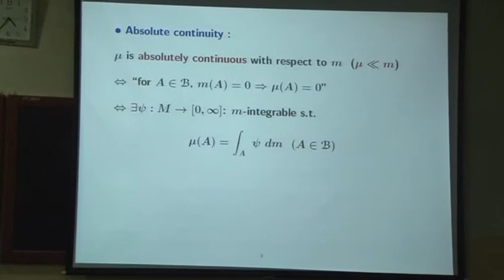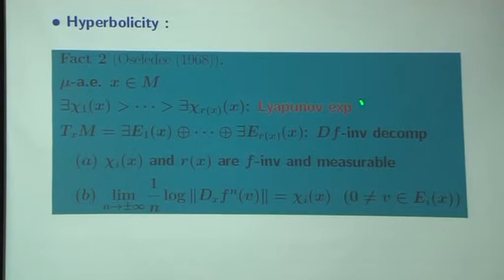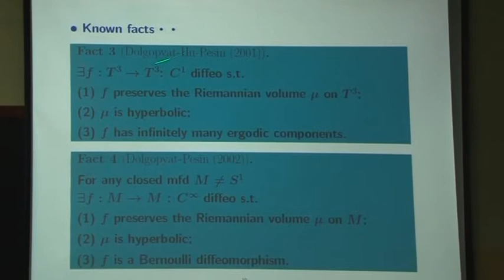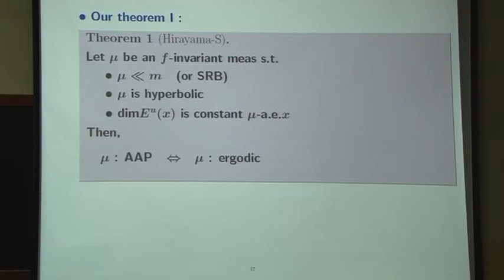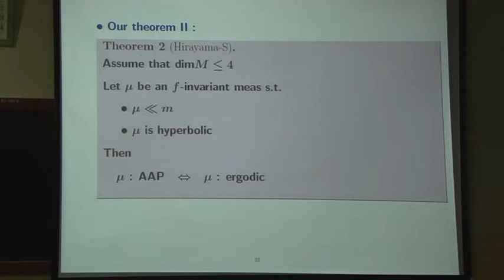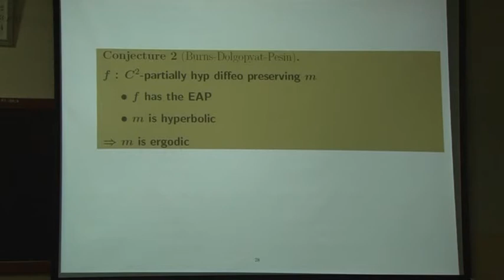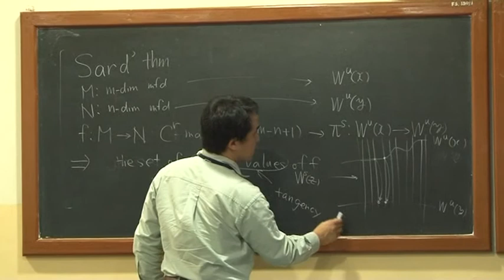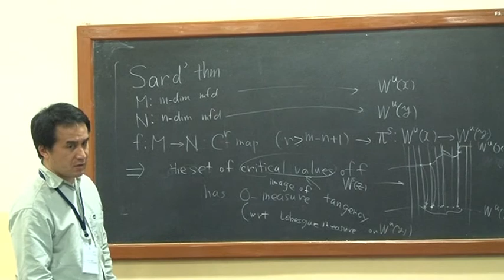Naoya Sumi - Diffeomorphisms preserving hyperbolic SRB measures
PROGRAM: RECENT TRENDS IN ERGODIC THEORY AND DYNAMICAL SYSTEMS
DATES: Tuesday 18 Dec, 2012 - Saturday 29 Dec, 2012
VENUE: Department of Mathematics,Faculty of Science,
       The Maharaja Sayajirao University of Baroda, Vadodara

DESCRIPTION:
"Dynamical Systems" is an exciting and very active field in mathematics that involves tools and techniques from many areas. A dynamical system can be obtained by iterating a function or letting evolve in time the solution of an equation. Even if the rule of evolution is deterministic, the long term behavior of the system is often chaotic. Different branches of "Dynamical Systems", in particular "Ergodic Theory", provide tools to quantify this chaotic behavior of the system and to predict it in an average.

This program has been planned in two parts: 7 day Workshop (Dec 18-24, 2012) followed by 4 day Discussion Meeting (Dec 26-29, 2012). The aim is to bring together on one platform experts from around the world who are actively working in various sub-disciplines of Dynamical Systems. An important aspect of the program will be an emphasis on making it accessible to younger participants.

The workshop will begin with lectures on basic Ergodic Theory followed by lectures on Topological Dynamics, Differentiable Dynamics and Symbolic Dynamics, including Cellular Automata. It will have a `problem and discussion' session every day.

Many researchers from across the globe will be discussing their celebrated works in Ergodic Theory, Dynamical Systems and related areas during the four days of the Discussion Meeting. We will encourage young participants to present a short communication on their work in the presence of the eminent experts during the program.